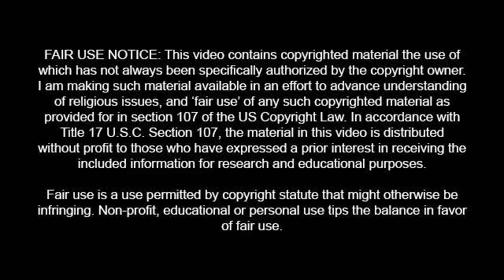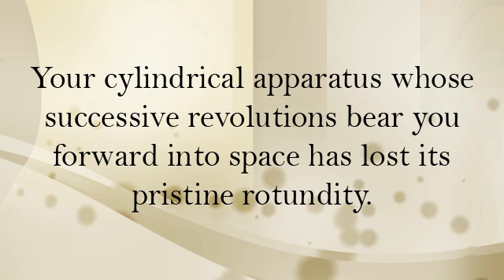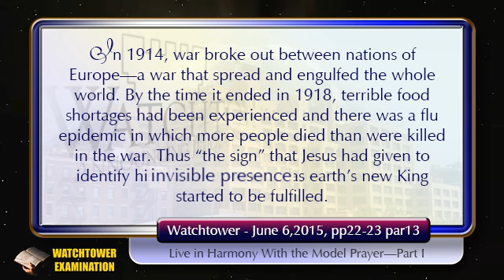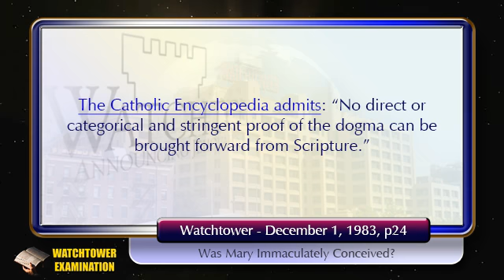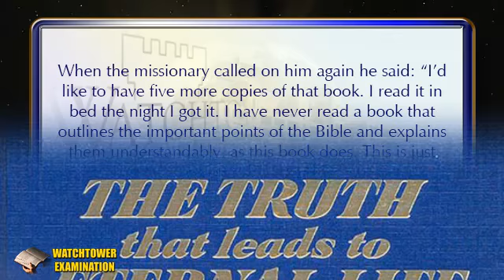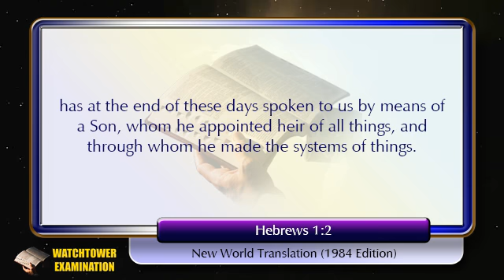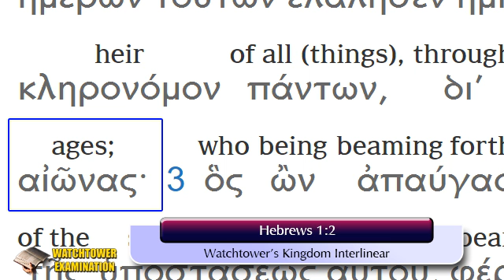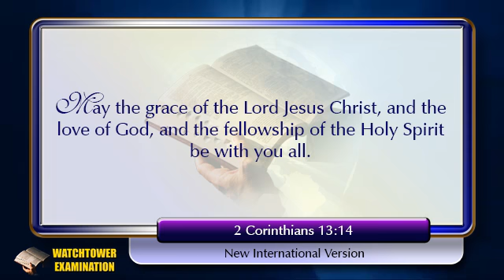191 - The Strange Common Language of the Watchtower Man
The common language of Witnesses is rather strange to the common man. More strange, is the fact the Witnesses are told it is the language of the common man. The thing most strange is that they believe it is true even though they do not hear the common man speaking like that.

Clearly, they will believe it if the governing body tells them that everyone in the United States speaks Spanish.